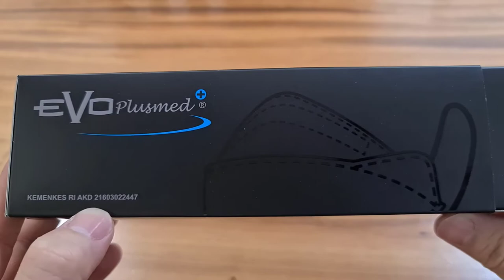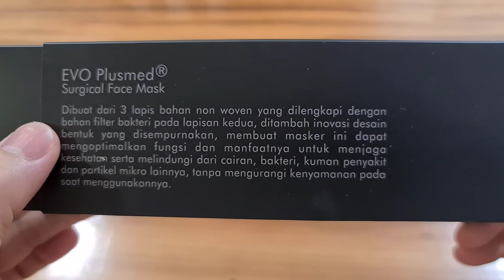Review Masker Super Black Evo Plusmed